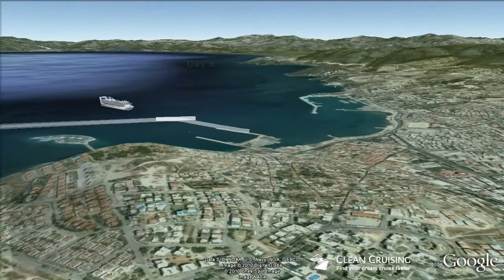Star Princess video "12 nt Greek Isles Cruise" ex Rome (Civitavecchia)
- This virtual cruise video provides an aerial "birds-eye" view of the ship visiting each port along the way - a world first and a must for anyone planning a cruise! Follow the cruise route in Google Earth and discover a rich 3D scale model of the Star Princess cruise ship.  Get inspired about your next cruise holiday and be sure to share it with friends.